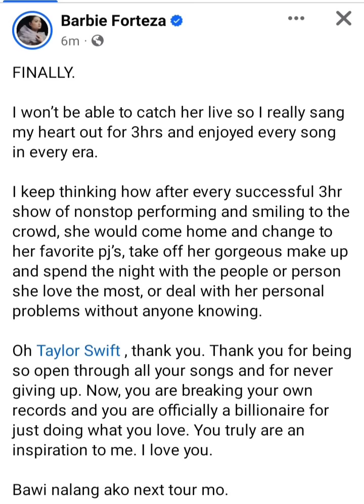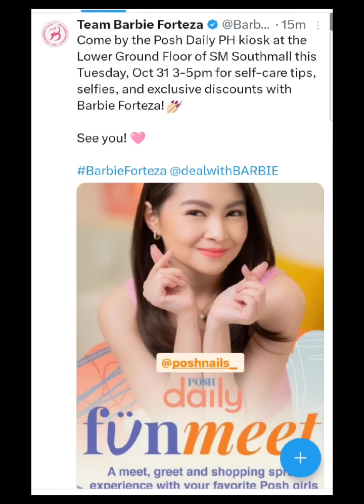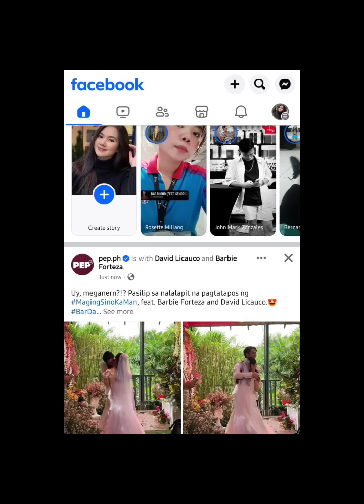Spoiler Wedding Pictures ni Barbie at David sa Maging Sino Ka Man 😲 May Kissing 💋scene na talaga😲💘💐💒